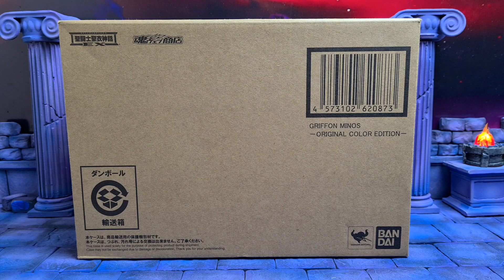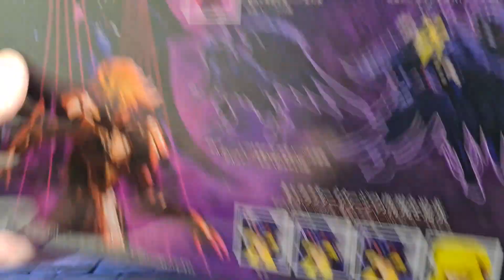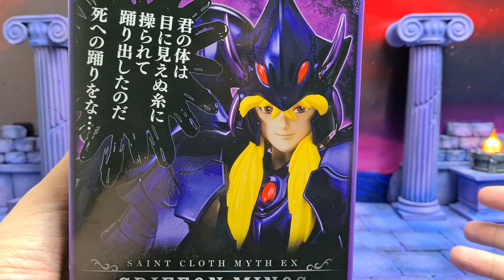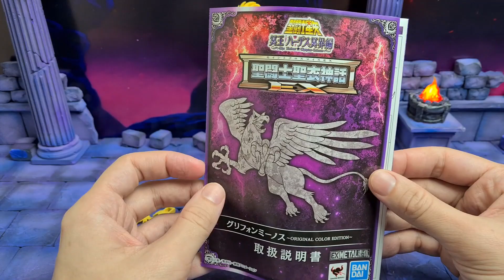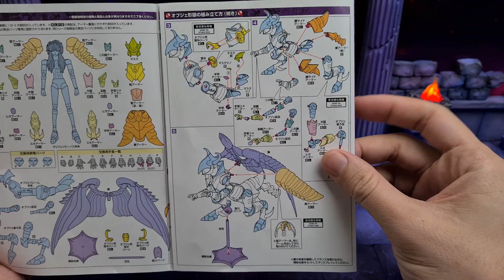Cloth Myth Ex Minos de Griffon OCE Bandai Review